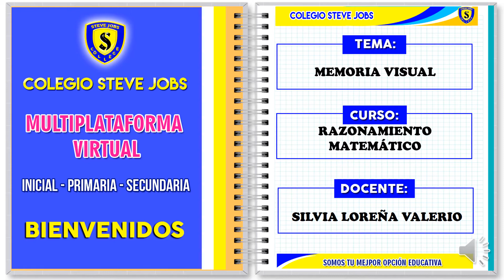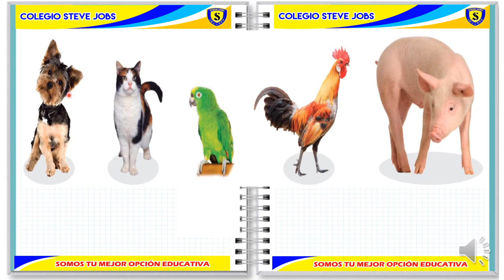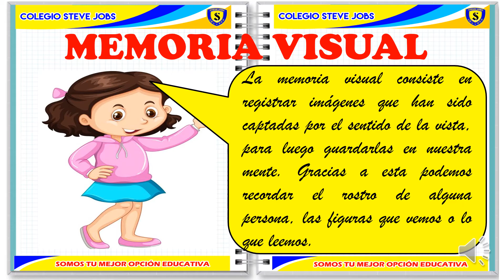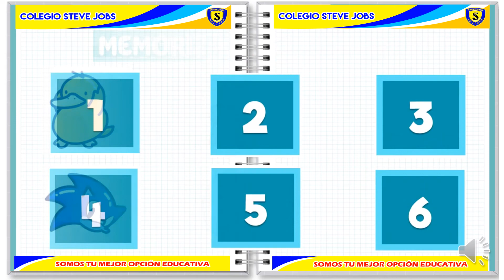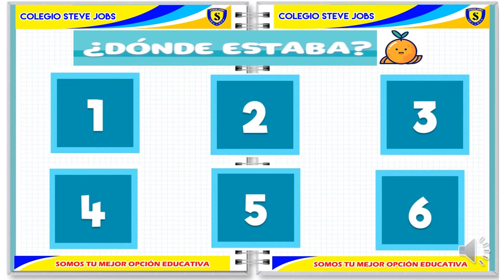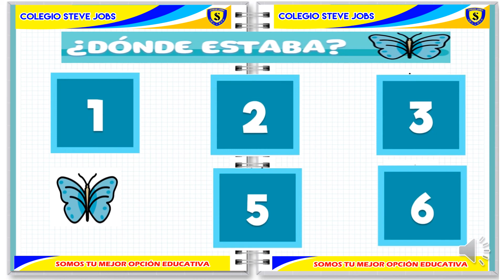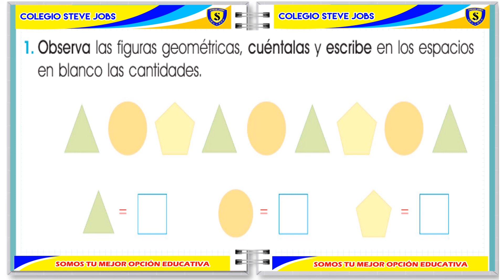MEMORIA VISUAL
AREA : RAZONAMIENTO MATEMÁTICO
GRADO : 1RO    AULA : BONDAD
FECHA : 01/06/21/
COLEGIO : STEVE JOBS COLLEGE